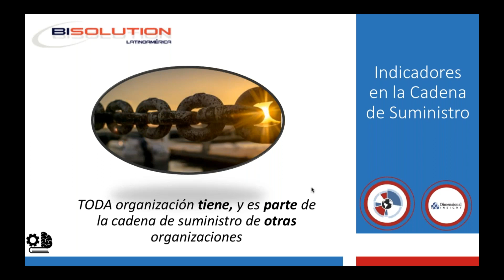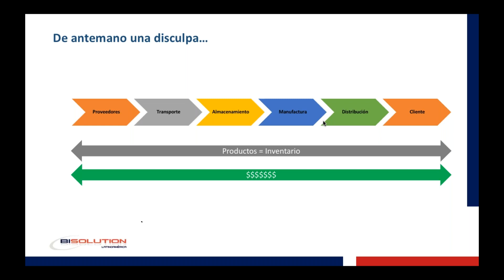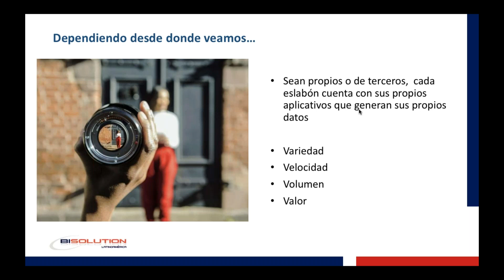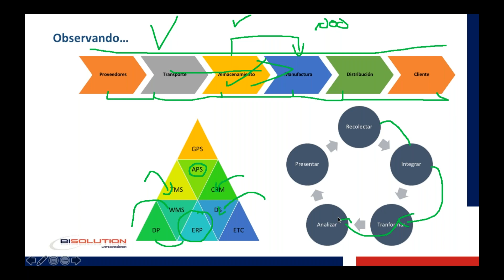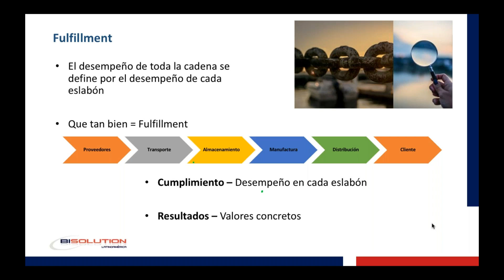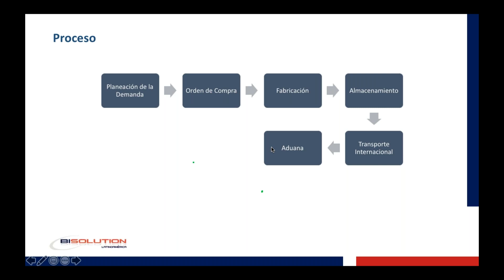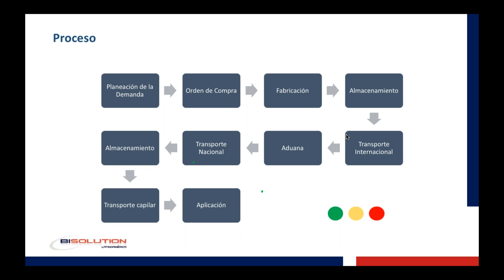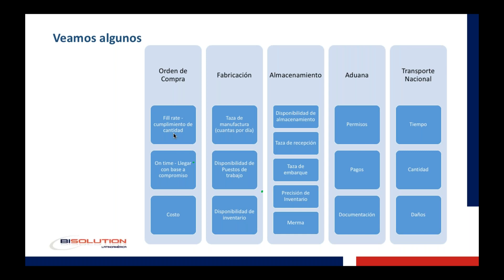Indicadores en la Cadena de Suministro: Le trayectoria de la vacuna para COVID a México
Ciencia de Datos
Inteligencia de Negocios
Gobierno de Datos
Dashboards
Consultoría
Talleres
Dimensional Insight
GOTSA
BI Solutions